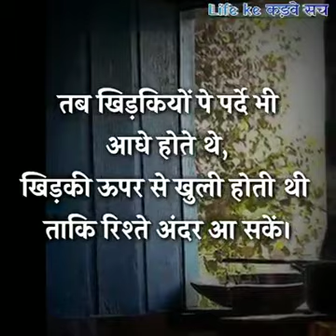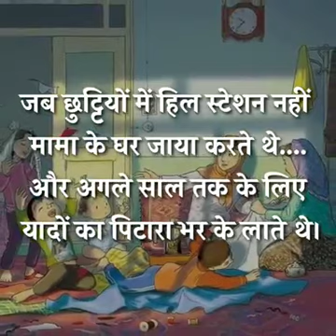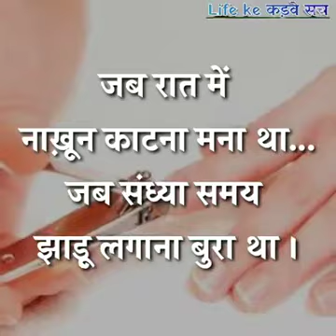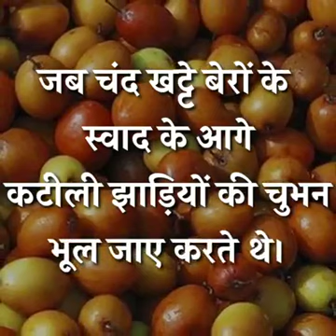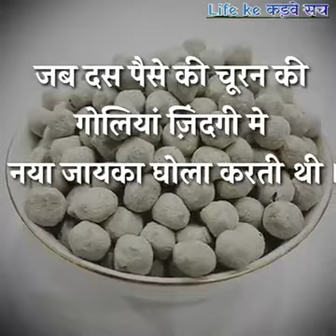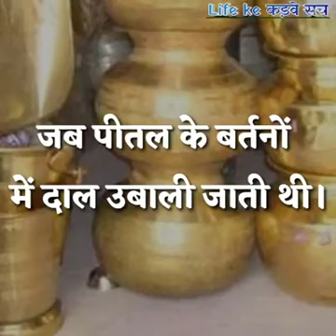पहले का जीवन कितना सुकून भरा था 😊